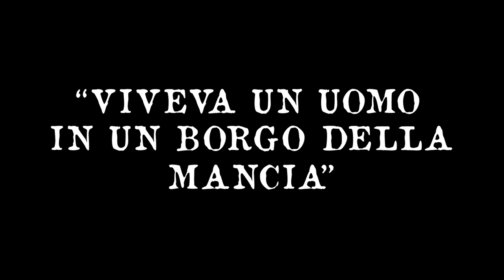IL CAVALIERE DALLA TRISTE FIGURA - Trailer ufficiale - Indipendent italian movie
Nella Spagna dei giorni nostri, il ricco Alonso Chisciano parte per un bizzarro e folle viaggio senza meta come cavaliere errante, rinominandosi Don Chisciotte della Mancia, accompagnato dal contadino Sancio Panza. I parenti e amici, guidati da Sansone Carrasco, tuttavia, sono determinati a riportarlo alla sua vita precedente. Nel frattempo, un regista senza idee ne' controllo cerca di finire il suo film.
Montaggio trailer: Pietro Ricci
Una produzione Ozymandias
Scritto, diretto e prodotto da: Francesco Carmignan
Direttrice di produzione: Lara Maffioli
Direttore della fotografia e montaggio: Mathias Carollo
Con:
Alonso "Don Chisciotte" Chisciano: Matteo Banfi
Sancio Panza: Alessandro Sidoti
Sansone Carrasco: Edoardo Santesso
Il regista: Francesco Carmignan